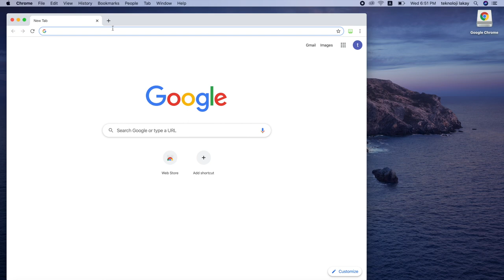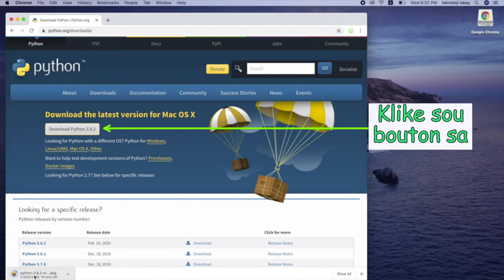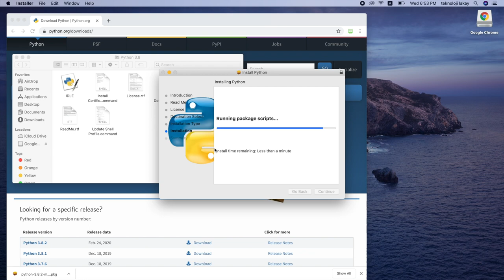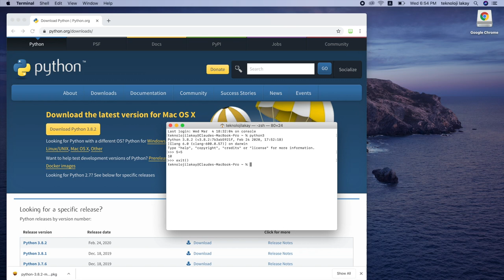Devlope Blog - Enstale Python 2/32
Nan video sa, nou pral montre ou koman pou enstale Python.